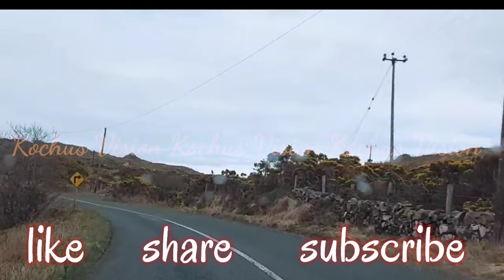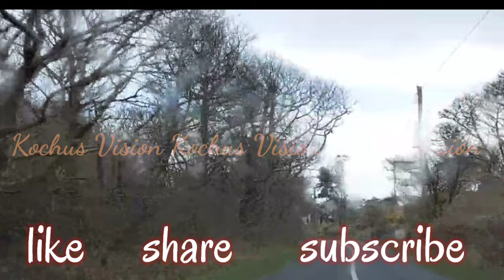How to get a job in UK without an agent/senior_care_job_in_UK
How to get a job in the UK without the help of an agency